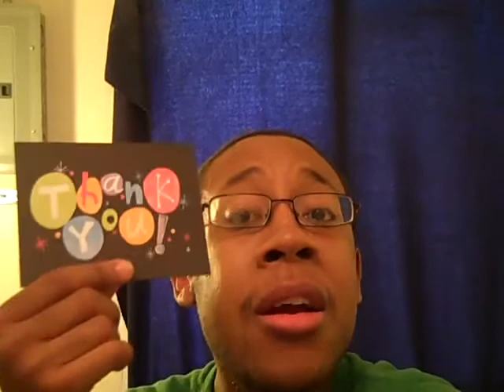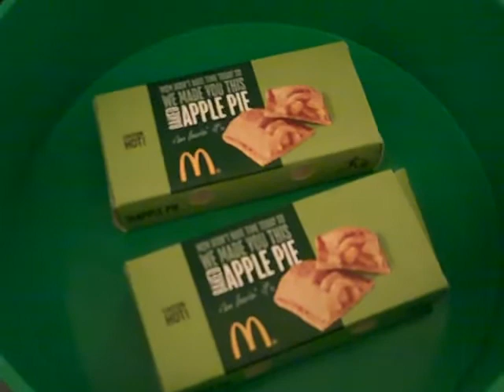Andrew Talks! w Andrew Season 3 ep4.mp4